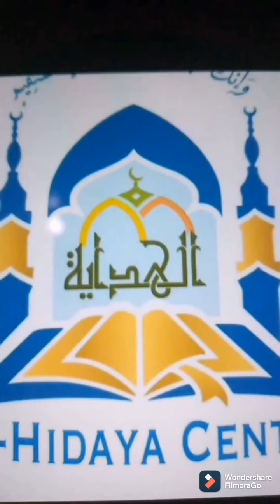١٤ يونيو، ٢٠٢١